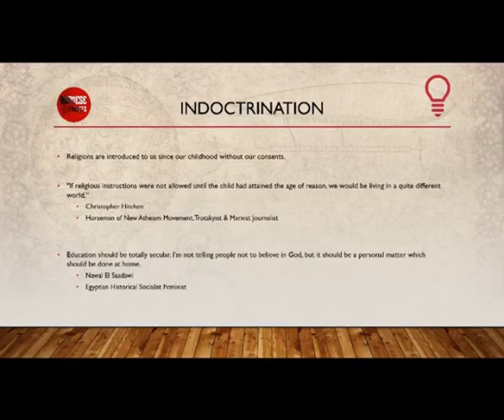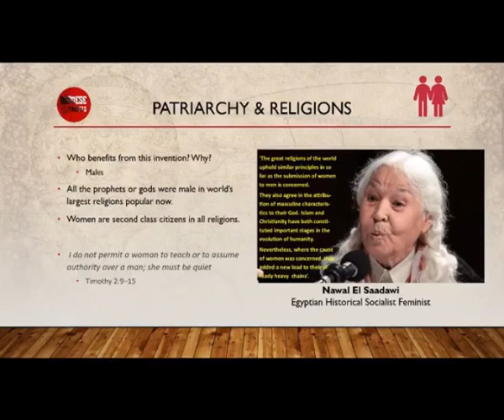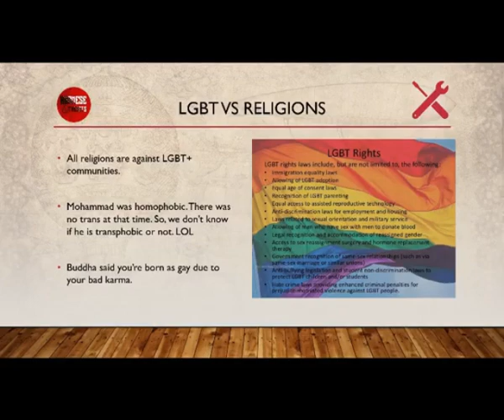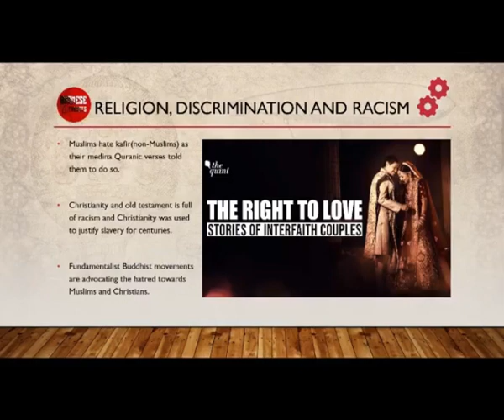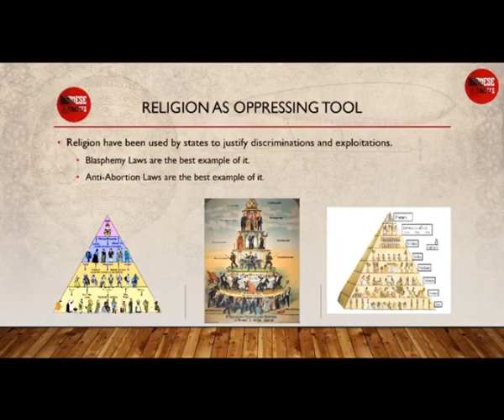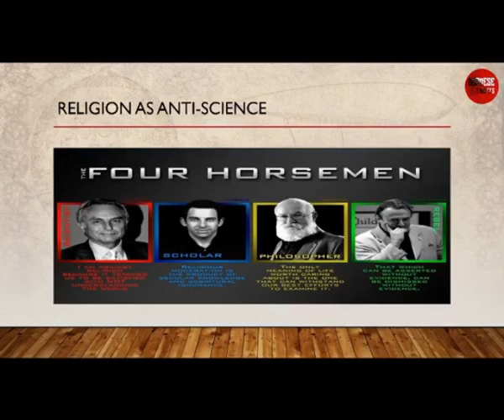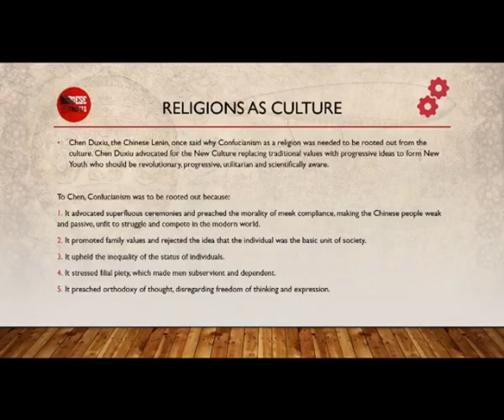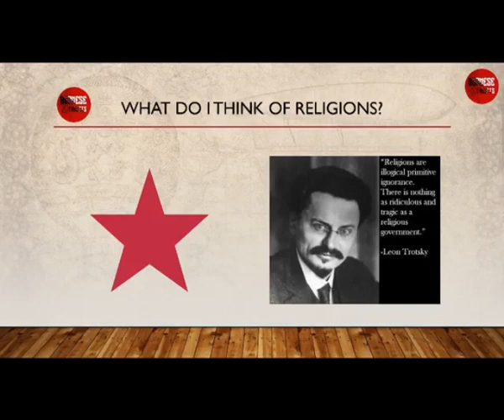Hein Htet Kyaw - ဘာသာ‌တရားတွေကို ဘာကြောင့် ဝေဖန်ဆန်းစစ်ဖို့ လိုအပ်သလဲ?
ဘာသာ‌တရားတွေကို ဘာကြောင့် ဝေဖန်ဆန်းစစ်ဖို့ လိုအပ်သလဲ?
Burmese Atheists မှ Spokesperson တစ်ဦးဖြစ်သူ ဟိန်းထက်ကျော်မှ ဆေွးနွေးသည်။ ကျွန်တော်မှာ လက်ဝဲသမား မာ့က်စ်ဝါဒီ(ဝါ) ဆိုရှယ်လစ်ဝါဒီတစ်ဦးဖြစ်သောကြောင့် လက်ဝဲယိမ်းသော အယူအဆရှုထောင့်များမှ ဆွေးနွေးထားသည်။ Burmese Atheists တွင် တခြားသော မတူညီသည့် အမြင်များကြောင့် ဘာသာမဲ့ဖြစ်လာသူများစွာ ပါဝင်သော အဖွဲ့တစ်ခုသာဖြစ်သည်။

Why do we need to combat religion?
This is an episode from our podcast series. This episode is discussed by Hein Htet Kyaw (Abu Bakr) with his leftist perspective and militant atheist attitude towards religion.If other members have decided to speak on the same topic, there will be next episodes published on the same podcast series.

Avaliable on Apple Podcast too.

သိမှုမြင့်လူ့အဖွဲ့အစည်းဆီသို့
Burmese Atheists